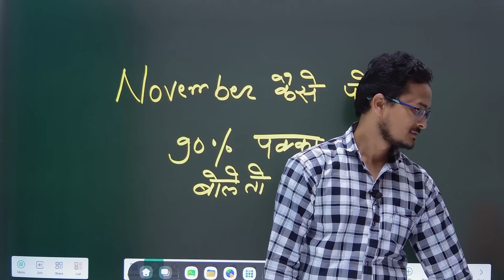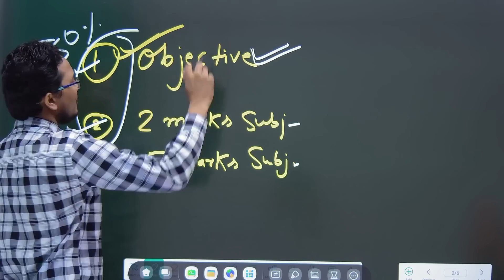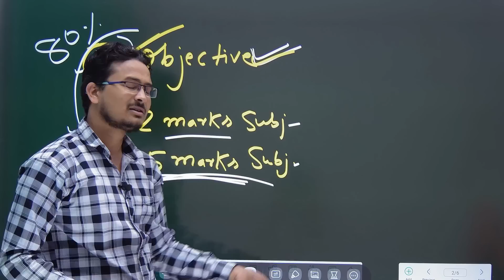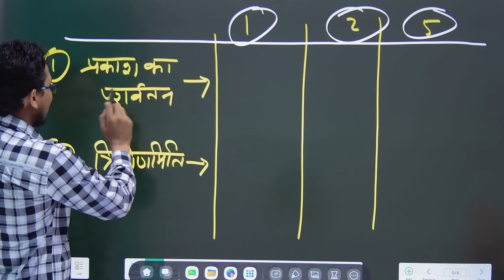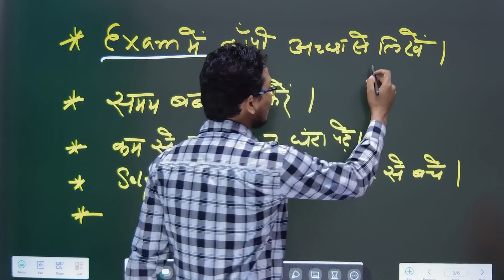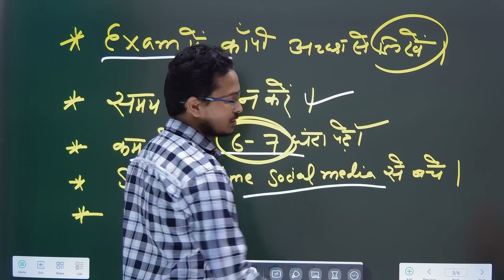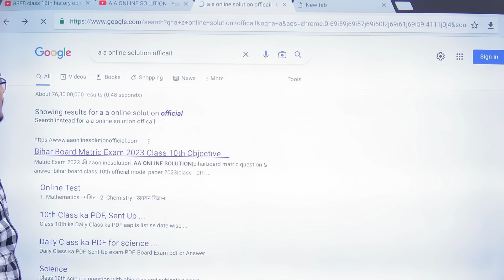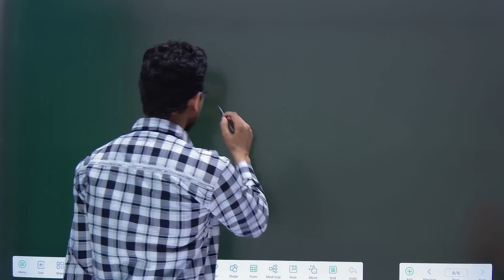November से ये रणनीति अपनाओ 450 मार्क्स लाओगे || November se kaise padhe, Nov se padhne ka tarika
November से ये रणनीति अपनाओ 450 मार्क्स लाओगे || November se kaise padhe, Novemver se kaise taiyari kren

आप मुझसे contact भी कर सकते है :-❤❤
1. Facebook :-  aaonlinesolution
PDF OR NOTES K LIYE CONTACT KRE- 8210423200

10th science objective question 2023

10th science vvi objective question | 10th math vvi objective question | aa online solution